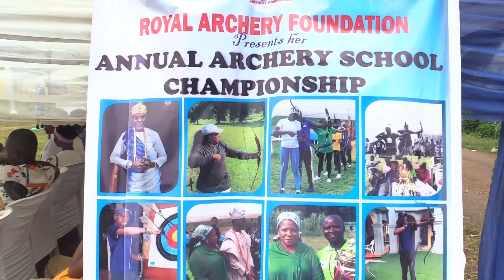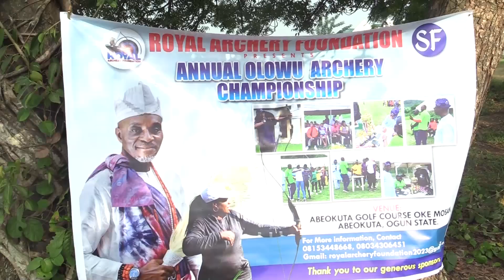Owu Royal Stool Organises Catch them Young Archery Competition in Abeokuta